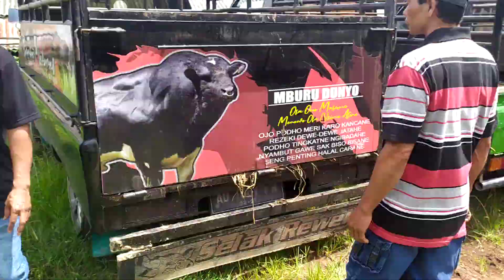10 juta dari lapak mas Alvin murah atau mahal?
10 juta dari lapak mas Alvin murah atau mahal?

Channel ini berisi tentang dunia peternakan khususnya sapi dan kambing, baik untuk cara berternak sapi maupun kambing serta review sapi maupun update harga sapi di berbagai pasar hewan di daerah jawa tengah dan sekitarnya.

Update harga sapi,
Review sapi,
Pedetan sapi super,
Pedetan sapi betina,
Bakalan sapi simental,
Bakalan sapi limosin,
Indukan sapi super,
Sapu simental,
Sapi limosin,
Sapi pegon,
Sapi brangus,
Bakalan sapi super,
Lutfi ak,

Salam peternak sapi

Update harga sapi,
Review sapi,
Pedetan sapi super,
Pedetan sapi betina,
Bakalan sapi simental,
Bakalan sapi limosin,
Indukan sapi super,
Sapu simental,
Sapi limosin,
Sapi pegon,
Sapi brangus,
Bakalan sapi super,
Lutfi ak,